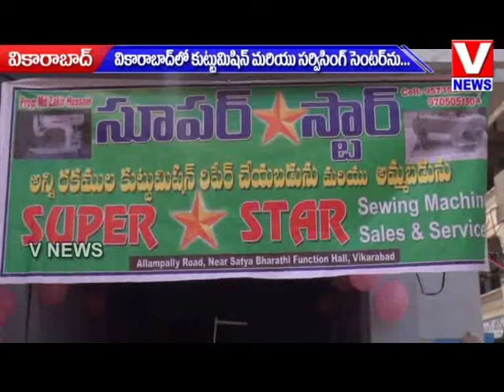Stitching Machine Service Centre Inauguration || MLA Dr. Anand || V NEWS || Vikarabad